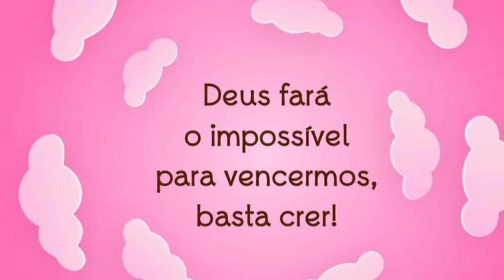TAPETE DE CROCHÊ OLY (PARTE 2)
Nesse vídeo eu ensino passo à passo como fazer esse lindo tapete.